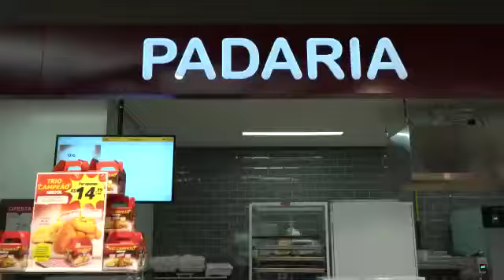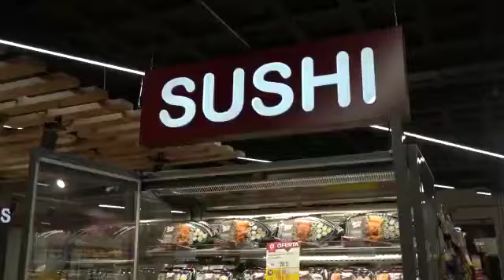Nova unidade Santo Amaro Hirota Food Supermercados - Av Isabel Schmidt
Conheça nova loja Hirota Food Supermercados em Santo Amaro.

A loja já inaugurou e as ofertas estão imperdíveis. Você não pode perder!

 HIROTA SUPERMERCADOS SANTO AMARO

• Horários de atendimento:

Segunda a domingo das 7h às 21h
Endereço: Avenida Isabel Schmidt, 489.

Venha e aproveite!